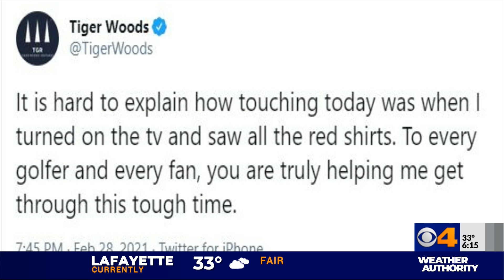Tiger Woods continues recovery after crash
Golfer Tiger Woods is continuing to recover after last week's devastating crash.